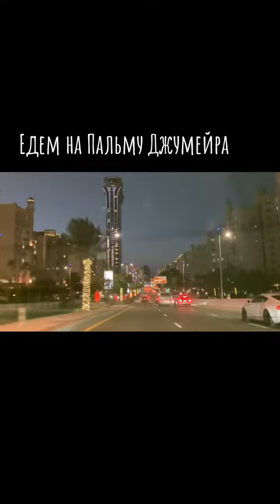Палм-Джумейра – остров в форме дерева с роскошными отелями, элитными многоэтажными зданиями…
Палм-Джумейра – остров в форме дерева с роскошными отелями, элитными многоэтажными зданиями и высококлассными ресторанами, где подают блюда разных стран. На набережной, откуда открывается вид на береговую линию Дубая и отель "Бурдж-эль-Араб", имеющий очертания паруса, работают передвижные закусочные, в том числе с шаурмой. В шумных пляжных клубах со спа-салонами и панорамными бассейнами вечером выступают диджеи.